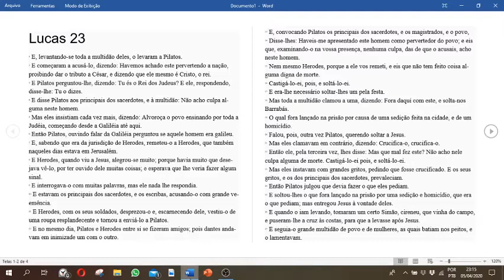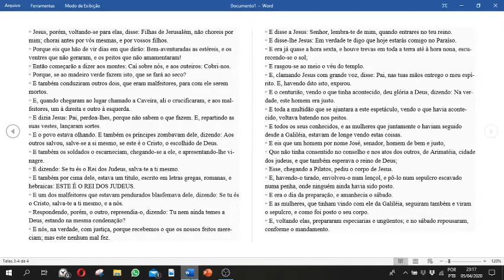O ser espírita e o ser político, o que somos afinal?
Imersos a tantos conflitos sociais e a uma crise moral sem precedentes, nós  espíritas, somos convidados a demonstrar o amor, a solidariedade e a indulgência para com os nossos irmãos, revelando a pureza da mensagem do Cristo que cultivamos em nós. Mas, quanto aos assuntos políticos, somos isentos ou responderemos por nossos posicionamentos? As casas espíritas devem ou não falar sobre politica? Defender a prática da tortura, é condizente com as ideias Cristãs?
Vamos conversar sobre isso?